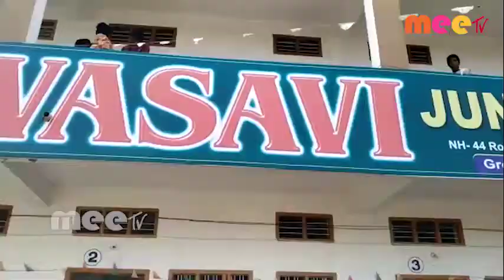ప్రశాంతంగా ప్రారంభమైన ఇంటర్ పరీక్షలు... rmpt